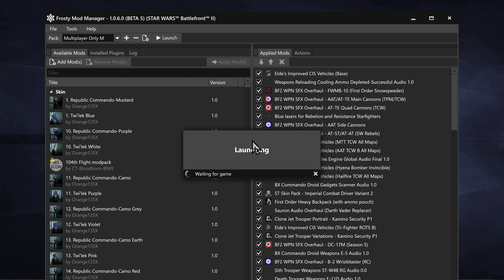Star Wars: Battlefront 2 - Kamino (Multiplayer: Galactic Assault: Separatist Vs. Republic)